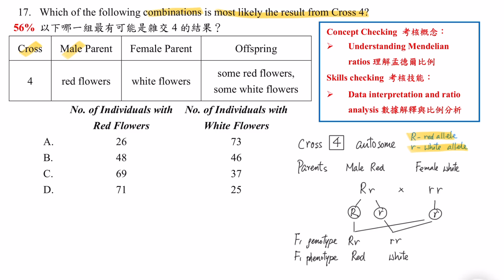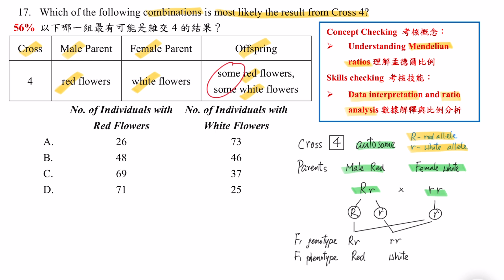DSE Bio│HKDSE 2024 MC Q17│mendelian ratio 孟德爾比例│inheritance 遺傳│一圖勝千語│Faith Education {雙語Bilingual}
梁公語錄

➘ 你會感興趣的影片:
1. 💋[BIO殺手的告白] 🌹│ 讀Bio乜都要死記？！│揭秘一招讓你學習生物上癮的實戰心法
2. 📌生物科最後提醒005 │ 超實用破解SBA心結 │ experimental VS control set-up 實驗對照點樣分？
3. 📌生物科最後提醒002 │ 全視技能 │ DSER必看溫習方法 │ 六大題型整合 │ 筆記任Down
4. 【經驗實證】📌生物科最後提醒007│考評報告分析心得│網絡思考法│一片解決雕鑽問法│195個必溫概念│DSER必看溫習方法
5. 【初高中理科生必看】3V變項全掌握 3V Secrets │破解SBA│三位一體 Holy Trinity
6. 【Bio5**實戰絕技】📌生物科最後提醒006│你就是答案│狀元也不懂教你的神技│直線抽擊答題法│straight-to-the-point│Faith Education {雙語Bilingual}
0:00 廣東話
1:05 English